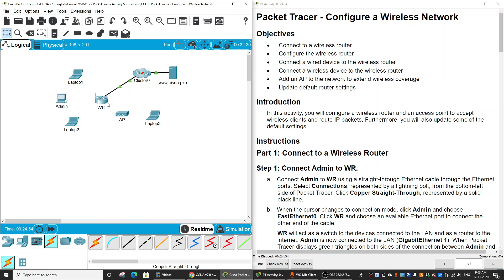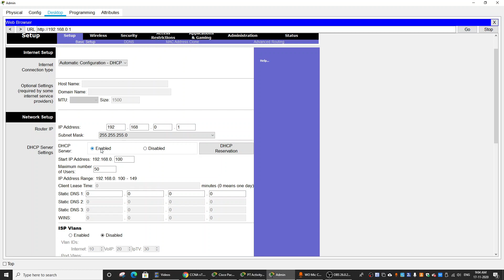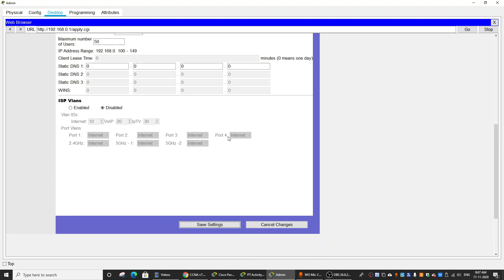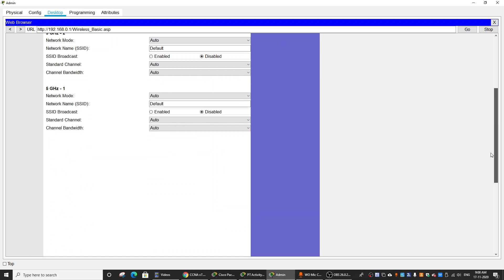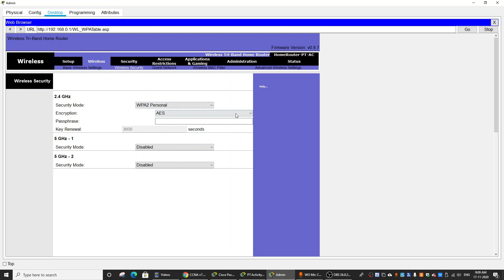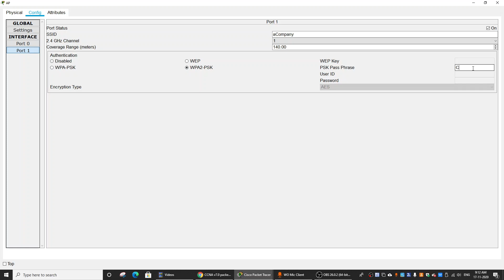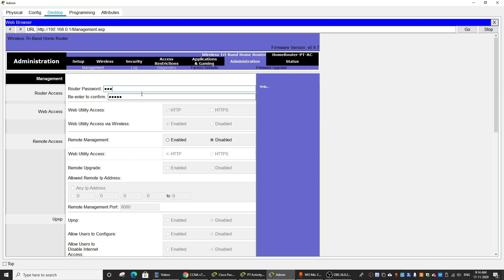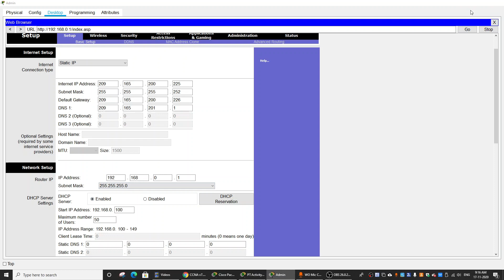13.1.10 Packet Tracer - Configure a Wireless Network